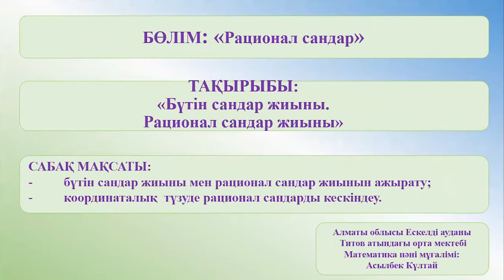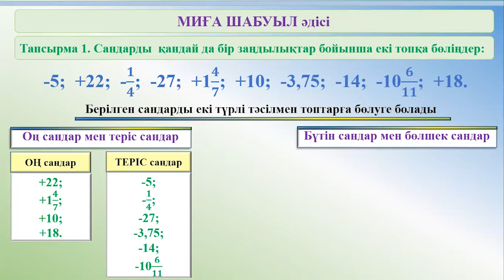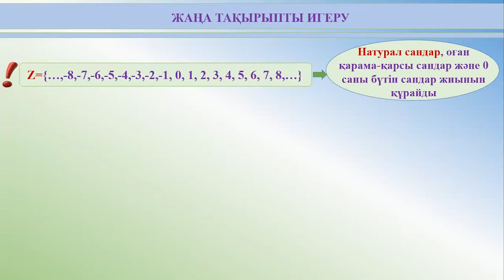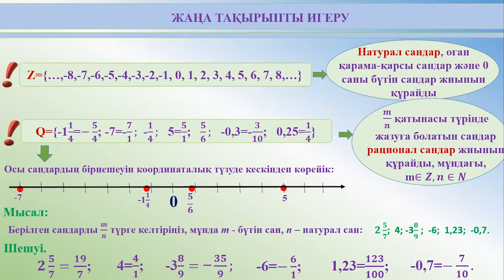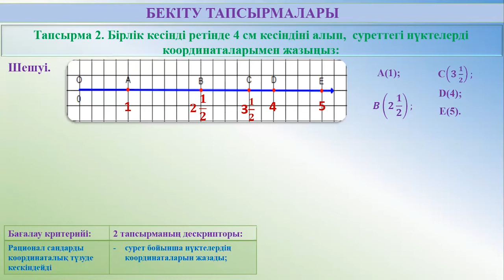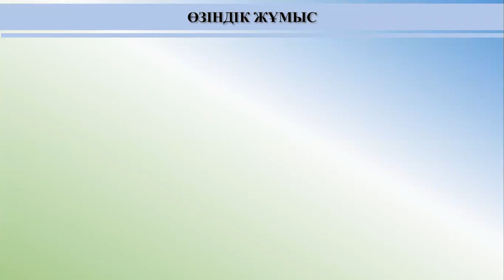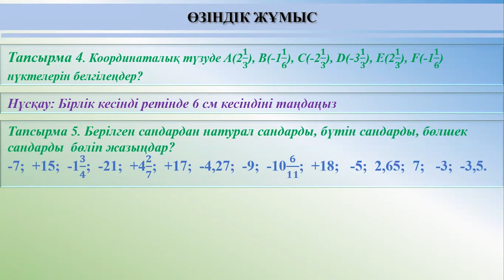I тоқсан математика 6 сынып 25 сабақ